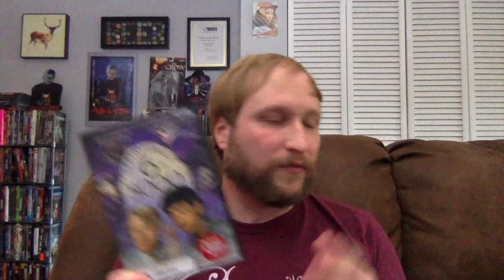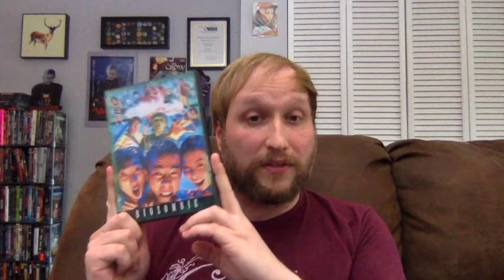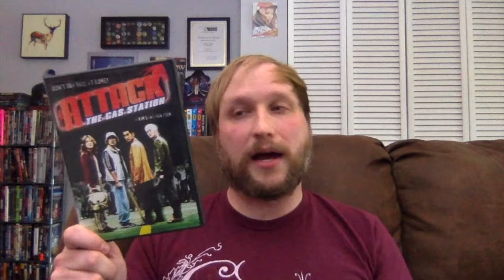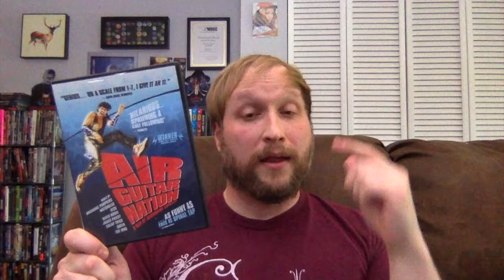The Weirdest Films I Own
Carlin pulls films from his personal collection to talk about the ones he believes are the weirdest that he owns.